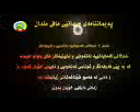2y resheme - roji jihani zimani zigmaki